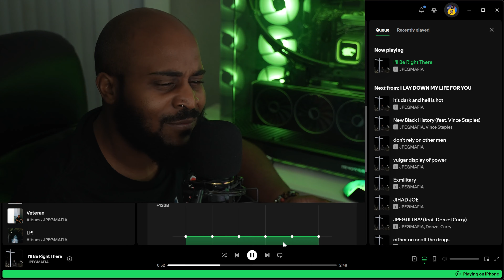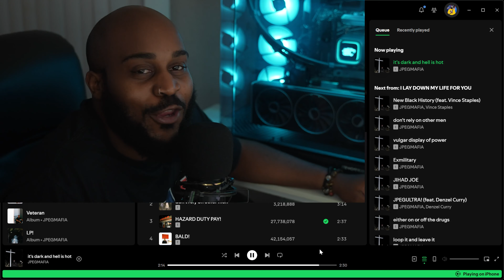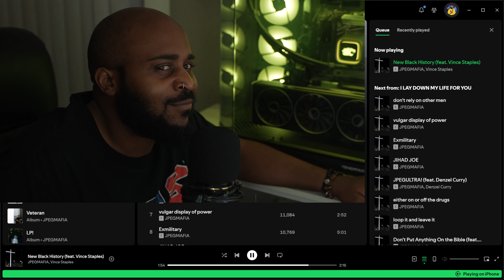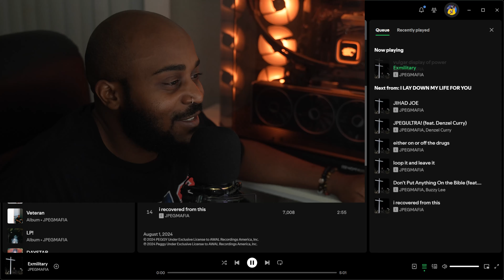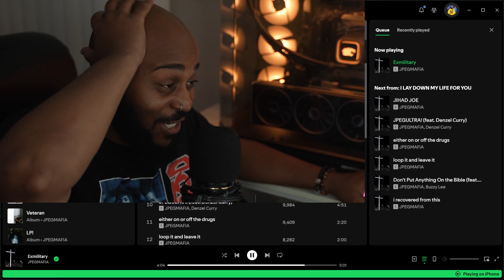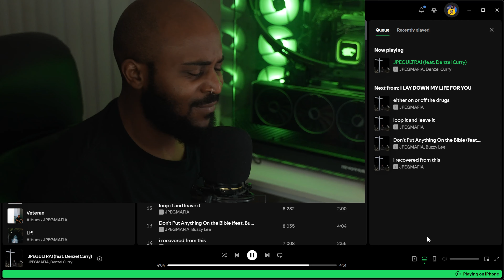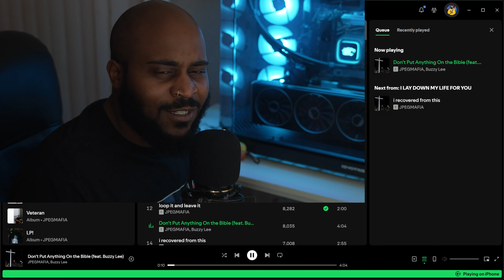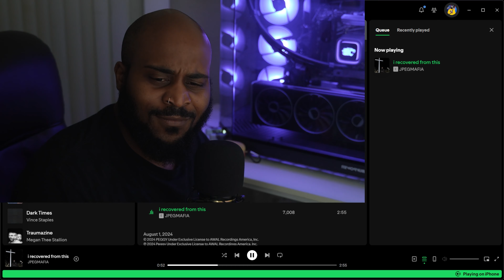JPEGMAFIA - I LAY MY LIFE DOWN FOR YOU first Reaction